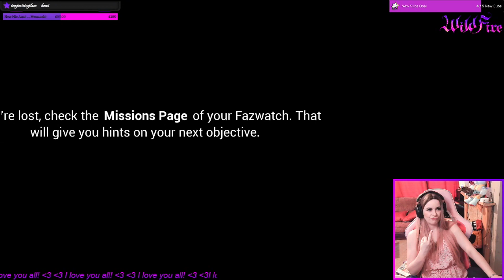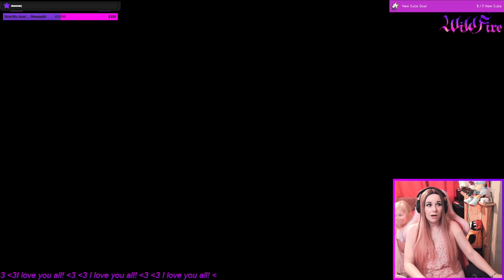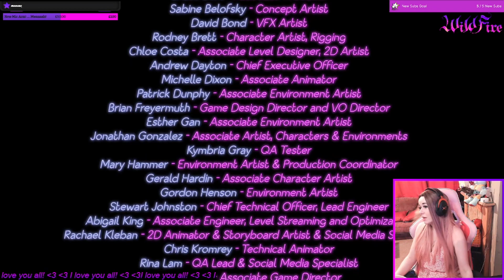FIVE NIGHTS AT FREDDY'S! SECURITY BREACH! - Full Playthrough - Part 15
I was super excited to play this game as it was the first one they made in this 'style'. Absolutely loved it!

Yes I stream with my kids around, it gets hectic and crazy but we love it! PG mode is on when they are there, and 18+ mode when they are in bed!

They don't have their own channel until they are older so they are currently on this channel!

All Links!